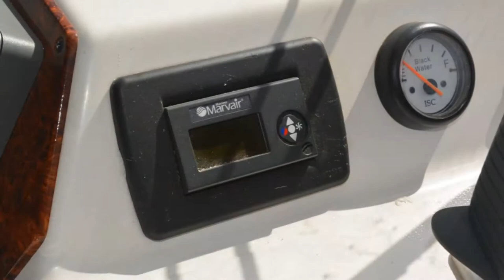Fairway 36 Flybridge Cruiser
FOR SALE - 2008 model Fairway 36 Flybridge in superb condition throughout. This vessel has been professionally maintained and serviced, recently slipped and antifouled. Features: Twin Helm, Vetus Bow & Stern thrusters, Quick remote control Windlass, Quick Chain Counter, 2x Richie Compass's, Guest remote control spotlight, Tender with 15 hp Merc, cockpit Fridge Freezer, Cookout SS Marine BBQ, Transom Shower, Marvair reverse cycle airconditioning, holding tank, 2x Raymarine Hybrid Touch E series GPS's, Auto pilot on FB and lower helm, Raymarine Radar, Echo Pilot Sonar, 2 x GME VHF and hand-held Cobra VHF marine radios. Lenco Auto Glide Trim Tabs, Spinflo Triflex gas stove, Whirlpool microwave, CVA Colour TV, Fusion 700 Series Stereo System,
Cummins 330 HP Diesel 904 Hours, 5.7 kva Onan GenSet.
Diesel 680 lt, Water 550 lt.
Excellent accommodation includes 2 x double berths, large bathroom with separate shower, and spacious entertaining areas inside and out.
The fast displacement design and user-friendly layout of the quality Australian built Fairway cruiser has stood the test of time, having been produced since the 1980's, and this is a sparkling example of a late model vessel.
Engine and genset servicing completed April 2018. New set of clears fitted.